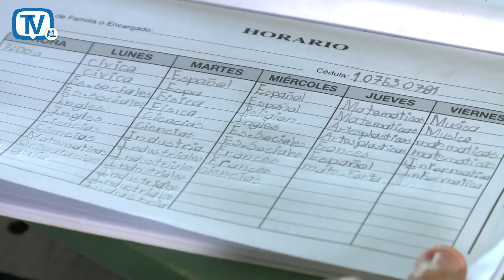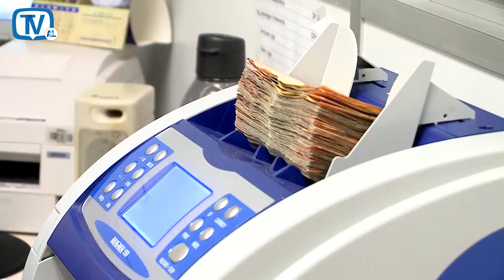Dictaminan presupuesto del 2025 con más recursos para seguridad y educación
La Comisión de Asuntos Hacendarios dictaminó afirmativamente el presupuesto para el ejercicio económico del 2025 priorizando recursos para seguridad y educación, destacando el aumento del 2% al Fondo Especial para la Educación Especial (FEES) que representa un monto de 11521 millones de colones.